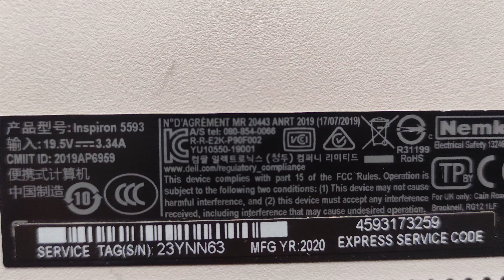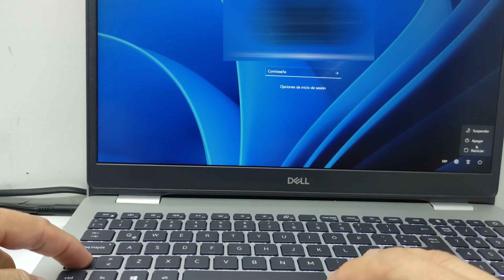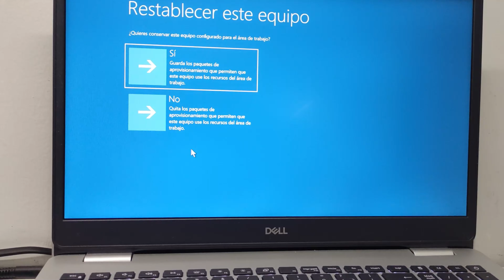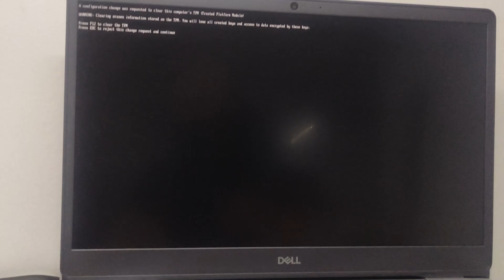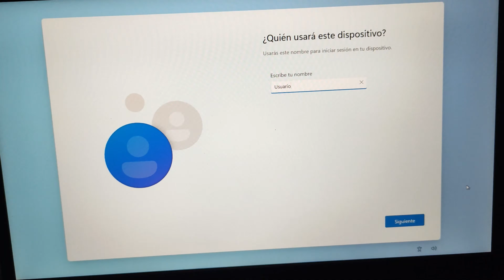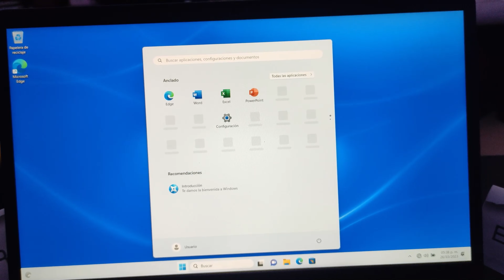Restaurar DELL INSPIRON 5593 (Por pérdida de contraseña)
Aprenderemos a restaurar una LAPTOP DELL INSPIRON 5593 en el caso de que hayamos olvidado la contraseña o PIN para iniciar sesión en Windows.